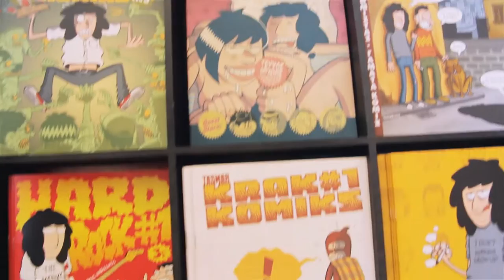Jemma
Κόμικς, φιγούρες, αγάλματα, t-shirts και οτιδήποτε άλλο έχει σχέση με τον χώρο συγκεντρωμένα σε ένα κατάστημα.